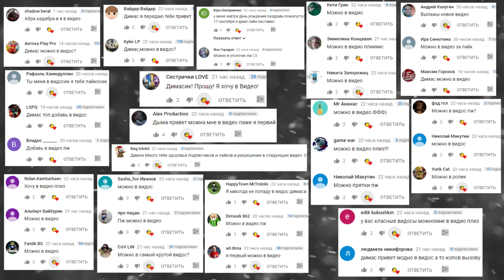АНИМАТРОНИКИ БЕНДИ МАРИО В ХОРРОР ЛИФТЕ ► ROBLOX